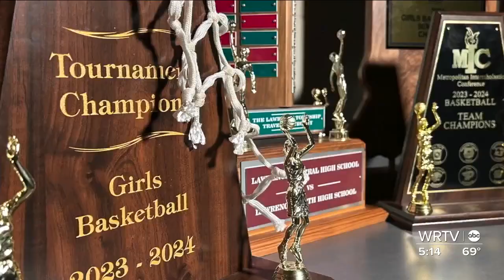Lawrence Central coach breaking barriers beyond basketball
WRTV's Naja Woods introduces us to the Lawrence Central Girls Coach who is the first Black woman to lead a team to an IHSAA victory.